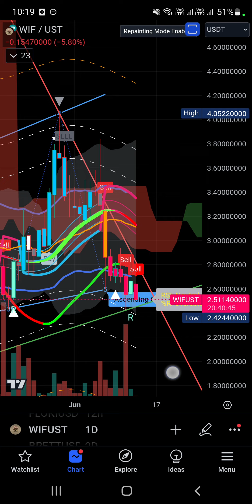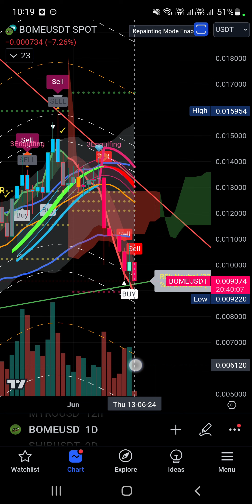PEPE, BONK, MYRO, BOME.... MEMECOIN HÔM NAY